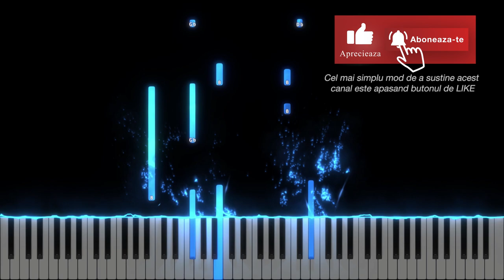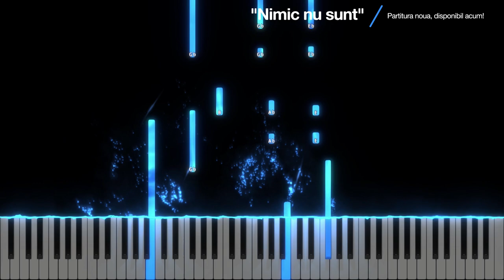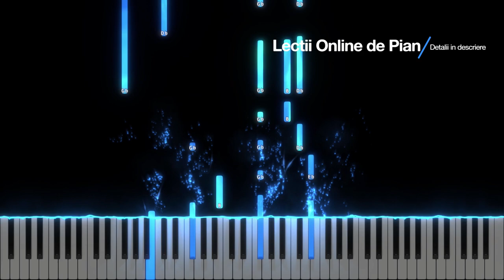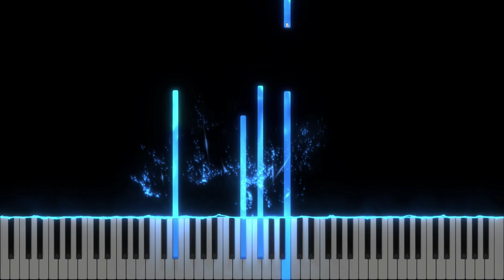Privind la Tine - Andreea Avădanei - Eldad - Instrumental Pian - Negativ Pian - Tutorial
Gama : Si Major
Tempo : 65
Muzică și text: Andreea Avădanei